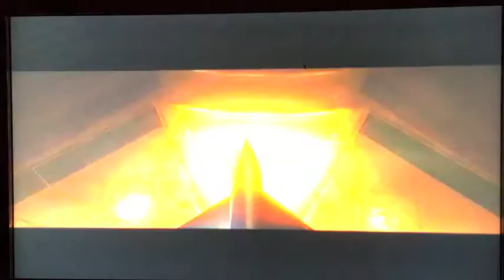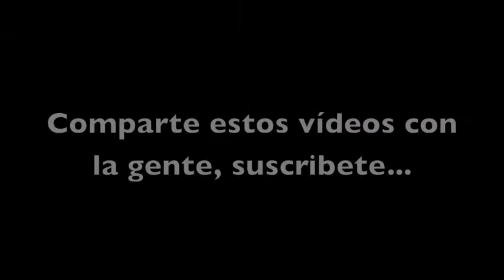RESIDENT EVIL 6 FINAL (CAMPAÑA LEON)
Mas vídeos de gameplays y otros contenidos próximamente